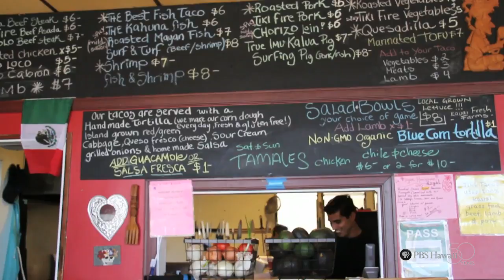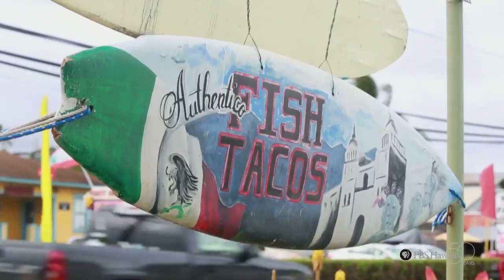PBS Hawaii - HIKI NŌ Episode 617 | Kapaa High School | Mexican Restaurants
Why Are There So Many Mexican Restaurants in Kapaa?
 Kapaa High School on Kauai explores why there are so many Mexican restaurants – 9, to be exact – in their small town of Kapaa, where there is only one Starbucks. In spite of the availability of so much Mexican food, restaurant owners don’t feel that they are in competition with each other as they offer regional specialties from Mexico that distinguish their offerings. Besides the popularity of Mexican food, the increasing Mexican population in Hawaii may be a reason for the proliferation of restaurants.